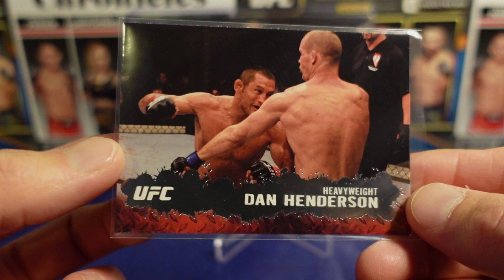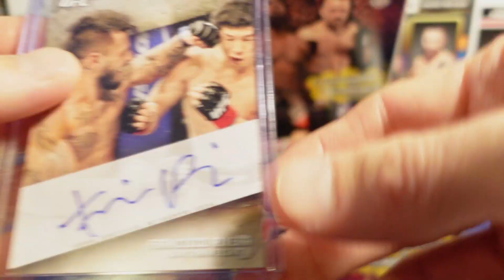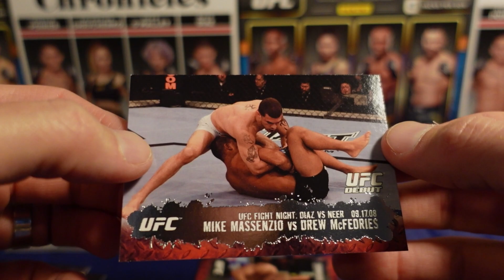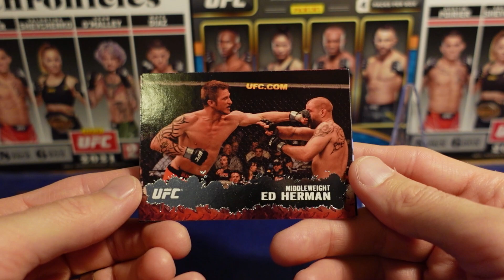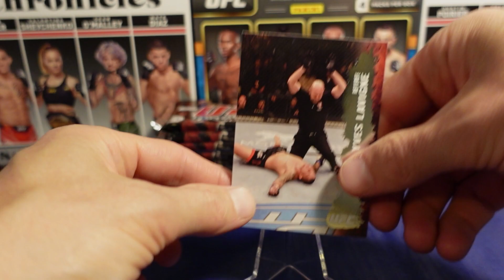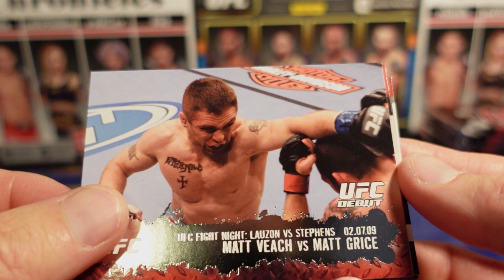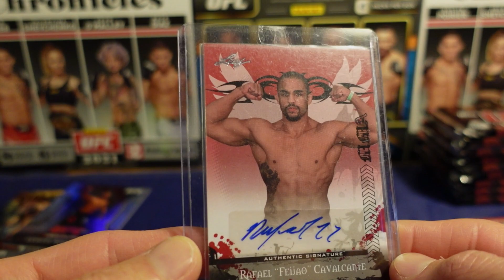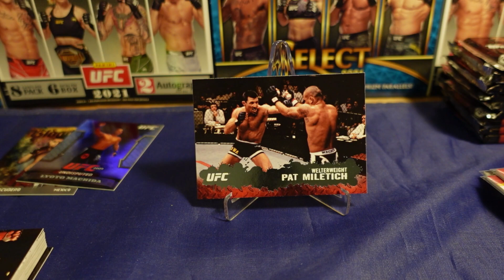2009 Topps UFC Round 2 Part 2 LETS GOOOOOO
EDIT: Just watched the video sorry about the focus issues.  equipment upgrade this summer if we don't all die by meteorite impact.

Luke Rips! Also some mailcall. Also some bitching about Panini.

If you join breaks on whatnot, you should be following the Chicken1of1 man. Do that for yourself!

PULLED SOME HEAT LETS GO
YES CARTWHEEL
YES
YES
YES CARTWHEEL
YES